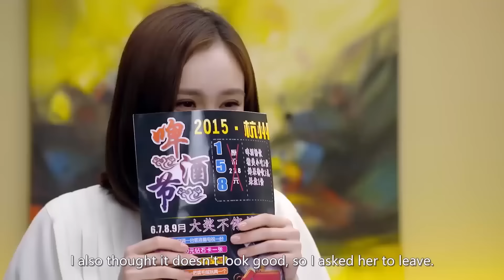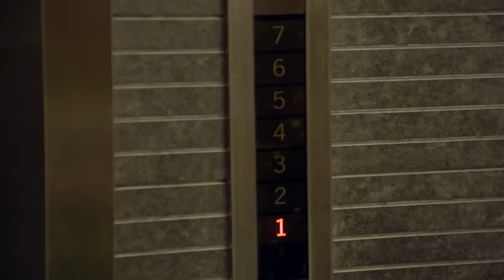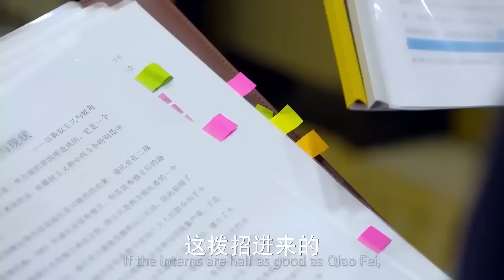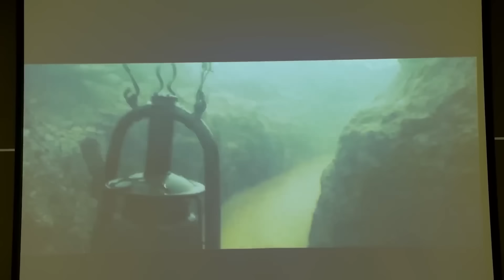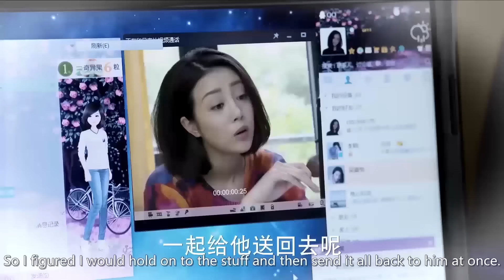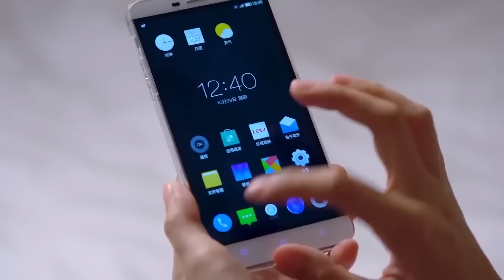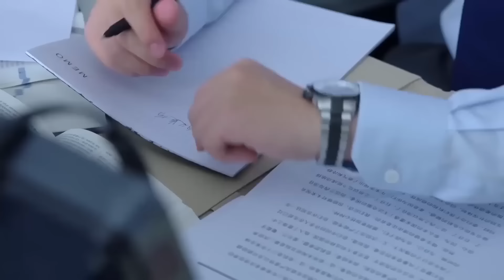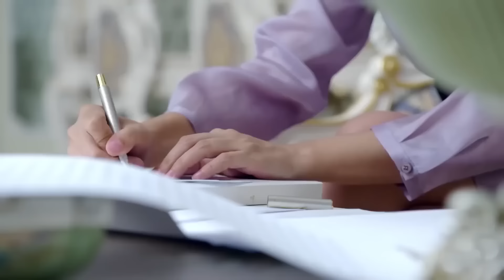【Full Movie】灰姑娘深夜撞进霸道总裁的房间，突然被他按到墙上壁咚 🧁 Chinese Television Dramas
CROTON | QADFYG—DSJ